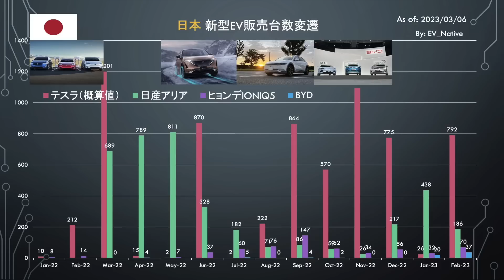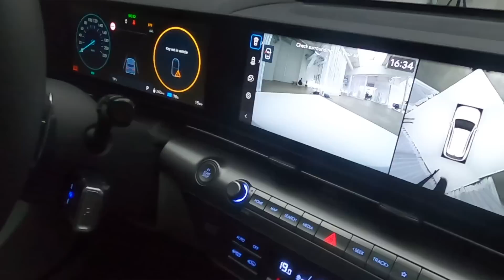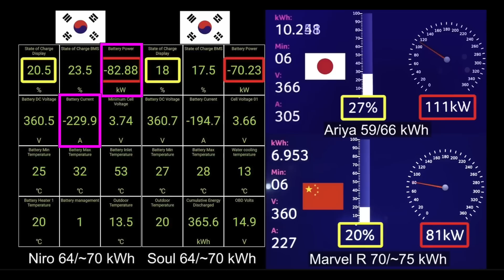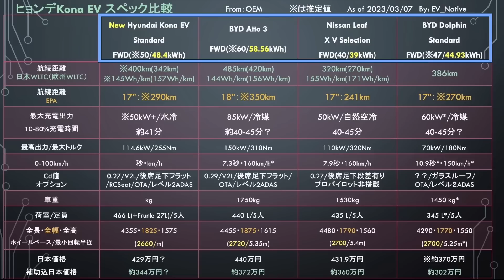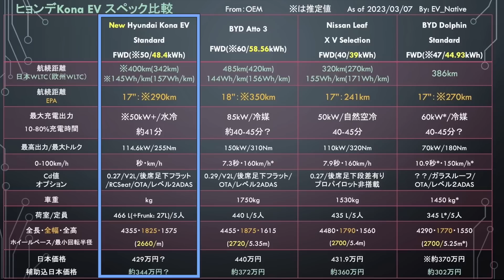【2023年コスパ最強EV】中国BYDよりコスパ良い？〜「ヒョンデ コナエレクトリック」のEV性能をAtto3・日産リーフと徹底比較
【❗️書籍発売❗️】

ヒョンデが2023年中にも日本国内で販売をスタートする予定の、新型コナエレクトリックに関して、すでに解説した内外装の質感だけではなく、同時に重要となる電気自動車としての質を、競合車種と比較しながら、
果たして2023年に最もコストパフォーマンスが高いEVは、韓国製EVと中国製EVの果たしてどちらであるのかを含めて一挙に解説します。

【関連動画】
↓【2023年日本導入最新EV】質感スペックの全てがリーフ越え！〜韓国ヒョンデ「コナ エレクトリック」日本最速内外装レビュー↓

↓【レクサス本気EVの不都合な真実】テスラモデルYより160万円も高いのに航続距離は200kmも短い、、〜「レクサスRZ」から透けるトヨタのEVシフトの厳しさ↓

↓【EV電池半額の密約】なぜ中国がEV戦争を支配すると言えるのか？〜中国CATLが一部メーカーに電池大幅値下げを提案の内情↓

↓【EV先進国でトヨタ離れ加速？】トヨタbz4Xオーナーの解約が続出しているのナゼ？〜ノルウェーの最新EV動向を解説します↓

↓【EV超長距離の極限を試す】テスラモデルYで「埼玉→熊本1200km」超長距離を爆走すると充電は何回必要？↓

Twitterは＠EV_Native